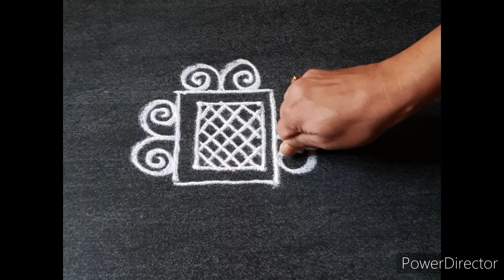रोज सकाळी काढण्यासाठी मनमोहक रांगोळी/ beautiful attractive daily rangoli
रोज सकाळी काढण्यासाठी मनमोहक रांगोळी/ beautiful attractive daily rangoli music credit